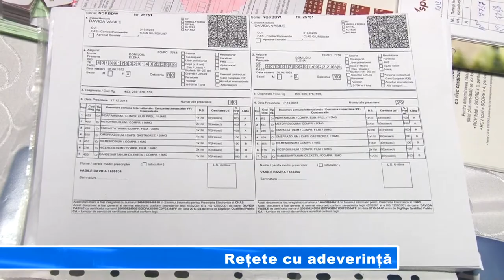RETETE CU ADEVERINTA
Medicii de familie nu vor mai elibera rețete compensate decât cu adeverință de la ANAF. Măsura îi vizează pe pacienții cu venituri între 0 și 70 de lei, cărora rețetele li se compensează cu 90%. Și asta pentru că în multe cazuri declarația pe proprie răspundere nu a fost conformă cu realitatea, bolnavii căștigând mai mult de 70 de lei.